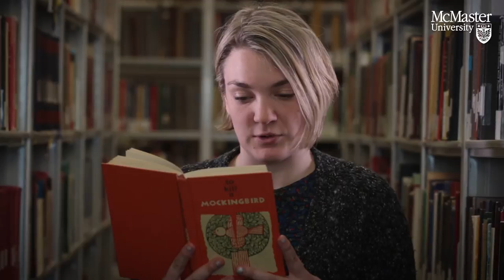What if you never got to meet Atticus Finch?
Chances are, one of your favourite books - like To Kill a Mockingbird - has been challenged or banned somewhere in North America. Celebrate Freedom to Read Week by checking out a challenged book, on display now in the lobby of McMaster's Mills Library.